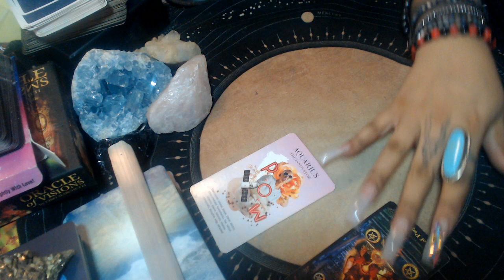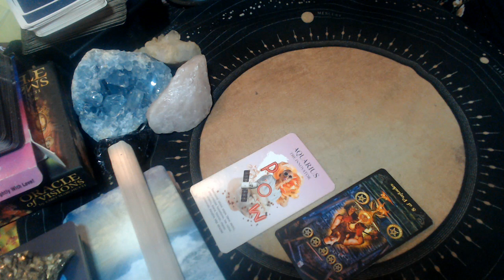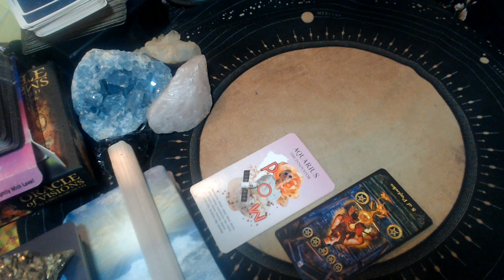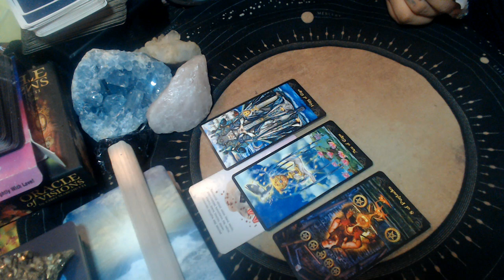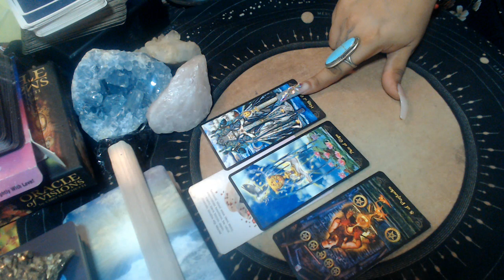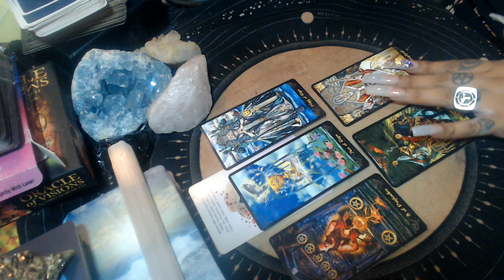AQUARIUS LOVE JULY 2021 "ORDER JUST FOR YOU"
3 Card Reading
30 Min Reading
1 Hr Reading